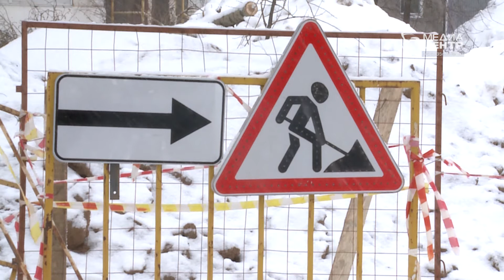В Череповце начался капитальный ремонт улицы Некрасова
Полмиллиарда рублей выделено на ремонт череповецких улиц в этом году. Почти половина денег - из федерального проекта "Безопасные комфортные дороги". Запланированы как и капремонты дорог, так и установка светофоров и благоустройство внутриквартальных проездов. На одном из объектов работы уже начались.